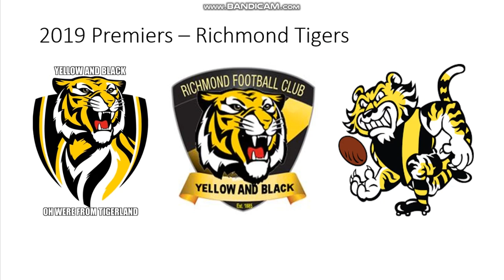2019 AFL LADDER PREDICTIONS + FINALS!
This is my opinionated video on the teams and my ladder and finals predictions. The finals predictions won't in order because I thought they were going to do 6th and 7th versus each other first this time but it was 5th and 8th versus each other again first.

I was going to use music but it was copyrighted.